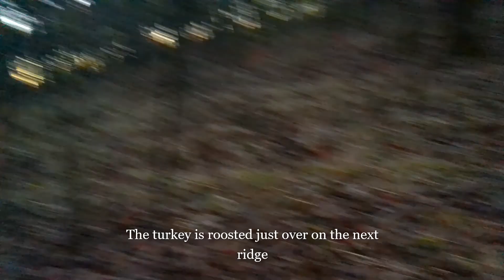So Close!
Self Filming a turkey hunt obviously takes a lot of practice. Hopefully ya'll will at least enjoy watching me learn the ropes.